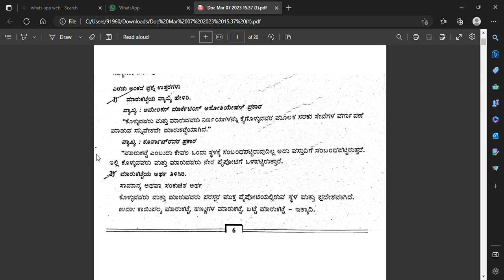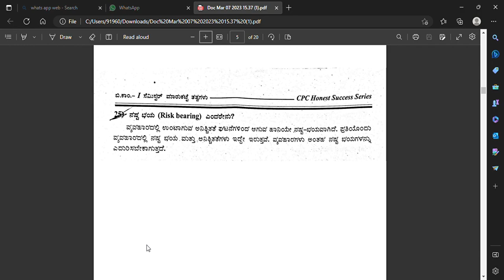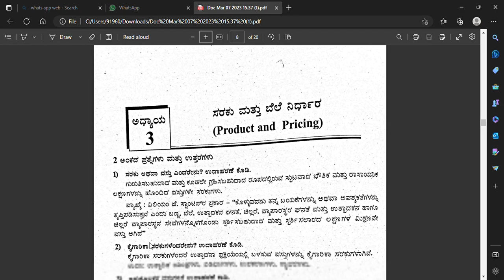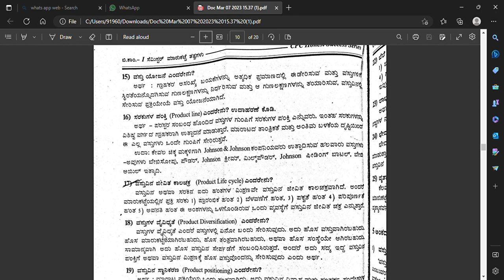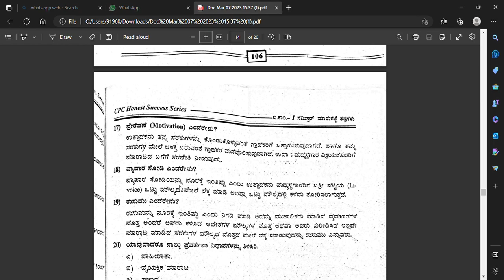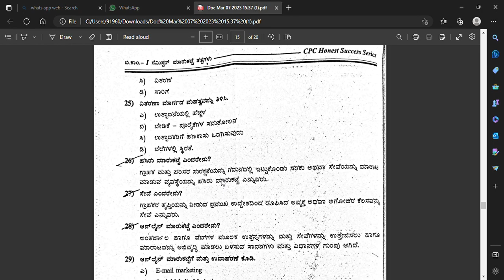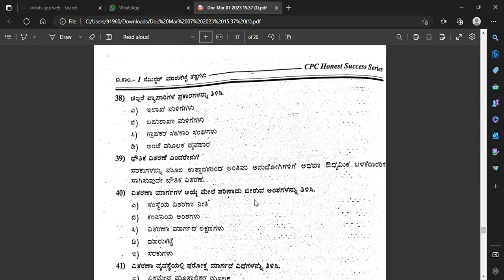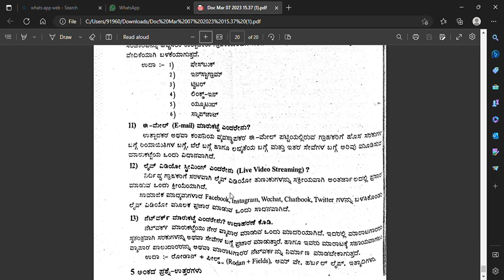Principles of Marketing. 2 Marks Questions in Kannada. NEP RCUB B.com 1st semester.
Marketing Management 2 Marks Questions in Kannada. NEP RCUB B.com 1st semester. @vmclasseschannelEdu555